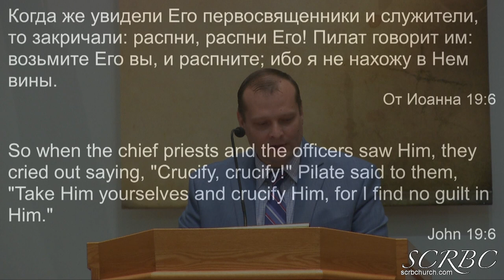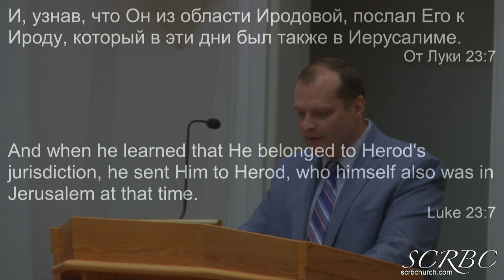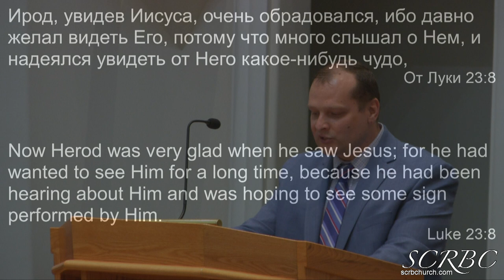05 17 2020 Итог Встречи Со Христом. Д. Смирнов